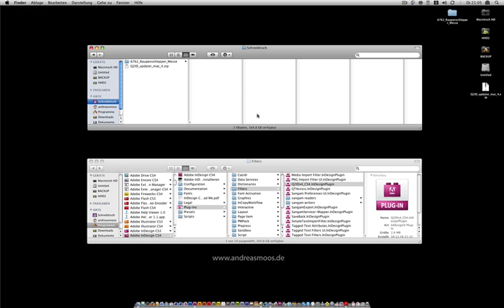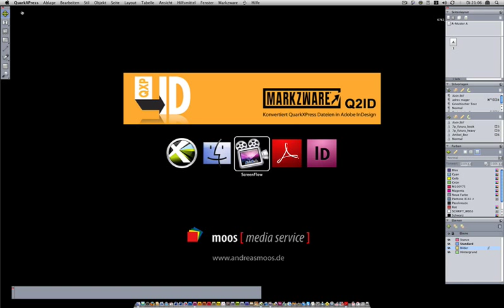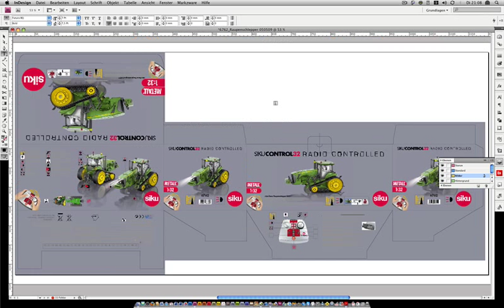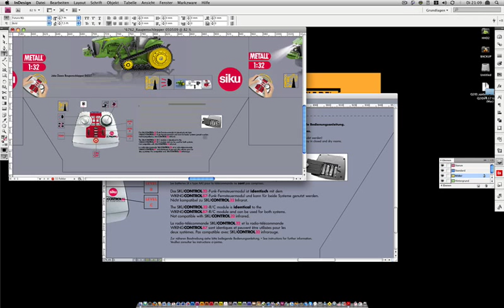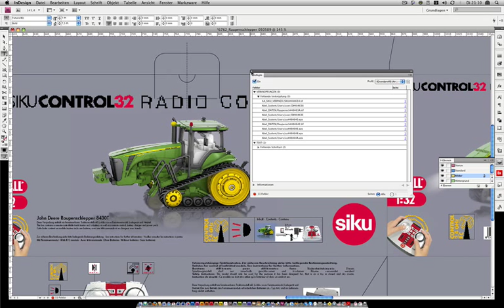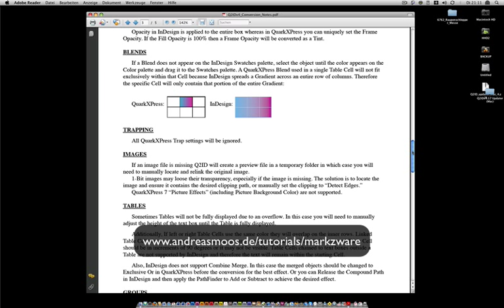Q2ID -QuarkXPress Dateien in InDesign öffnen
QuarkXPress 2 InDesign - Markzware's Q2ID Plug-in (Mac auber Win) - Deutsche Videodemonstration.

[Beginn das Transkript]
Hallo mein Name ist Andreas Moos und bin u.A. Trainer für Adobe Photoshop und InDesign. Ich werde Ihnen zeigen, wie einfach es ist, ein XPress-Dokument in InDesign zu öffnen. Dazu benötigen Sie das aktuelle Plugin Q2ID von Markzware. Q2ID ist ein unverzichtbarer Baustein in den Arbeitsabläufen vieler InDesign-Anwender. Besonders geschätzt werden seine Qualität und sein Preis. Die Tatsache, dass die InDesignSecrets-Gemeinschaft Q2ID als bestes kommerzielles Plug-in gewählt hat, ist ein schlagender Beweis dafür.

Die Installation is denkbar einfach. Ich zeige diese am Beispiel von InDesign CS4.
Unzippen Sie die Datei Q2ID_update_mac_4.zip.
Öffnen Sie den Ordner CS4
Schieben Sie die Datei Q2IDv4_CS4.InDesignPlugin in den Adobe Indesign CS4 PluginFolder.
Starten Sie Indesign neu und geben den Aktivierungscode für das Plugin ein.

Zuerst öffnen wir die Ausgangsdatei in Xpress, um das Dokument anzuschauen.

Dies ist die original Xpress Datei und wir öffnen Sie später noch einmal, um zu sehen, wie genau der Umwandlungsprozess wirklich ist.

Nun öffnen wir InDesign. Beachten Sie das Q2ID v4 in Version CS2, CS3 und CS4 arbeitet und Quarkdokumente von Version 3.3 bis einschließlich Version 8 öffnet.

in der Menüleiste ist das Markzware Pull-Down-Menü zu sehen und führt Sie zu den Q2ID Funktionen. Wählen Sie einfach 'Konvertieren von QuarkXPress-Dokument ", und suchen Sie dann eine beliebige QuarkXPress Datei incl. der Version 8. Die Konvertierung wir innerhalb kürzester Zeit abgeschlossen.

Automatisch wird das Dokument innerhalb von InDesign neu aufgebaut  das gesamte Layout mit Schriften, Bildern, Grafiken, Hilflinien und Tabellen.

Mit diesem Tool läßt sich viel Zeit und damit Geld sparen.

Nun lassen Sie uns die beiden Dokumente miteinander vergleichen. Links das Original Quark Dokument, rechts die konvertierte Version in InDesign.

Die Konvertierung ist schon erstaunlich! Zwar wird in der Regel noch etwas Anpassung notwendig sein, aber Sie können sehen, dass das Layout, Text, Abbildungen, Hilfslinien und Farben umgewandelt wurden.

Probleme können z.B. bei Text mit einer Outline oder bei Tabellen die über mehrere Rahmen gehen auftauchen, da hier Quark und InDesign unterschiedliche Ansätze haben. Hierzu finden Sie ein hilfreiches PDF Dokument von Markzware auch auf meiner Webseite

Mein Tip: Wenn Sie von Ihrem Kunden Quark Dokumente bekommen die Sie in InDesign verarbeiten möchten, vergleichen Sie die in InDesign konvertierte Datei mit einer PDF Datei die aus Xpress heraus erzeugt wurde.

Bei Fragen zu markzware besuchen Sie oder senden Sie mir eine Email an . Informationen zu weiteren interessanten und nützlichen Plugins für InDesign und Photoshop finden Sie auf meiner Webseite
(moos media service)

Herzliche Grüße
Andreas Moos
[Ende das Transkript]

Um über Markzware-Neuigkeiten auf dem Laufenden zu bleiben,